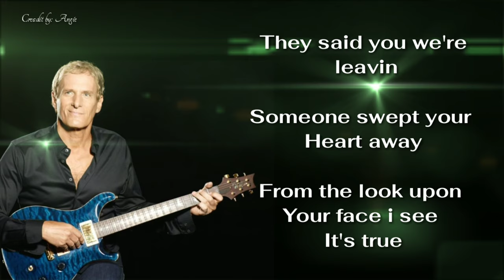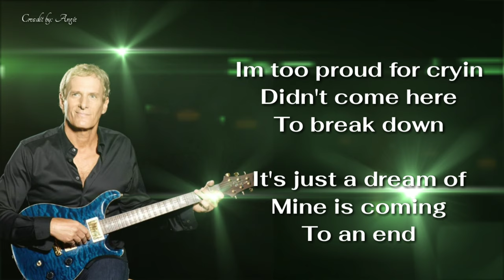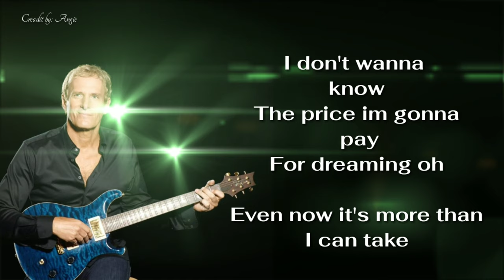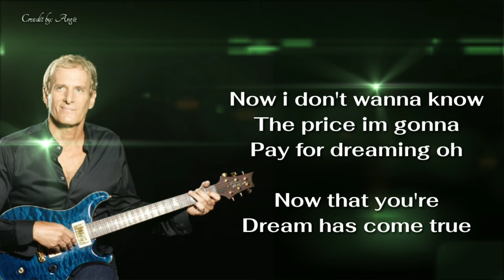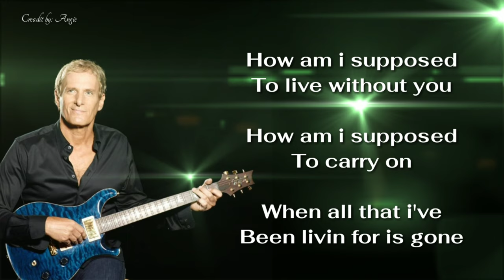How Am I Suppose to Live Without You 💖 by: Michael Bolton